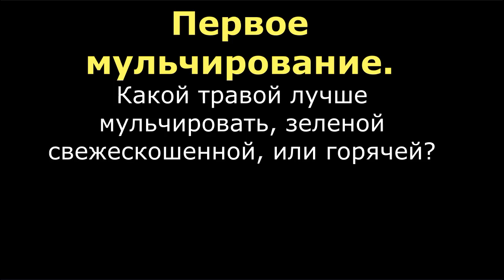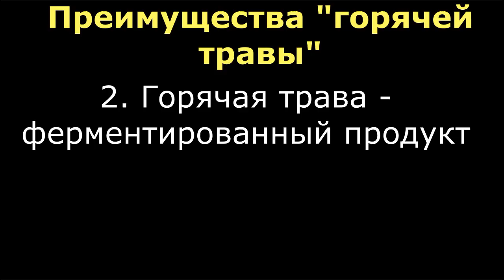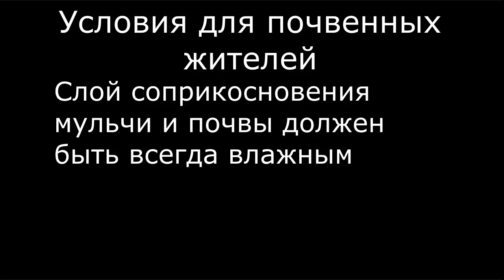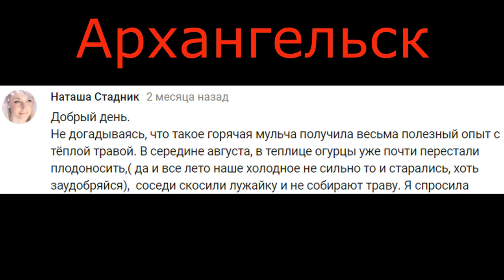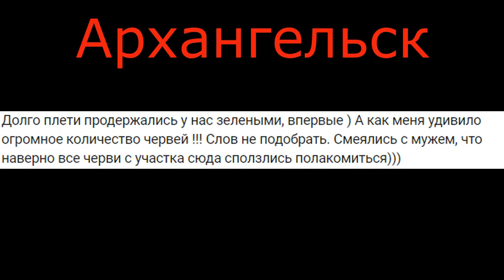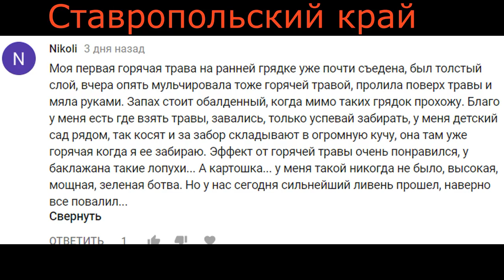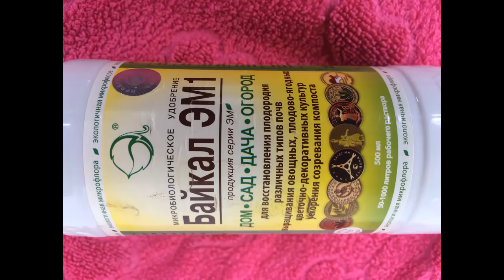ГОРЯЧАЯ ТРАВА - РЕЗУЛЬТАТЫ!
Первая закладка, условие при котором горячая трава работает, что происходит на грядках, результаты применения горячей травы зрителями.